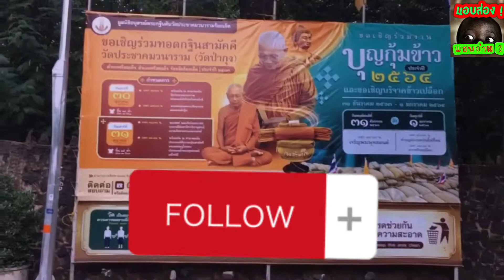เดินทางสู่สวรรค์ชั้น 7 ( Borobudur ) #100 #101